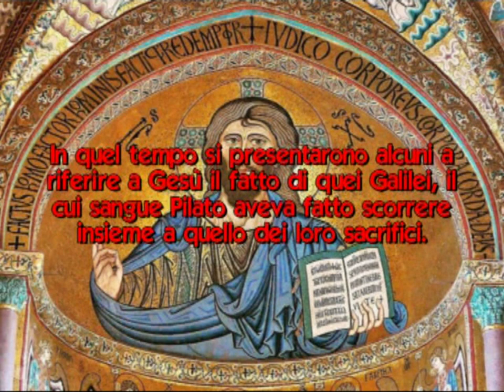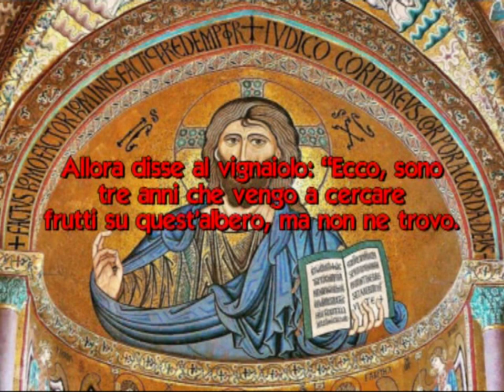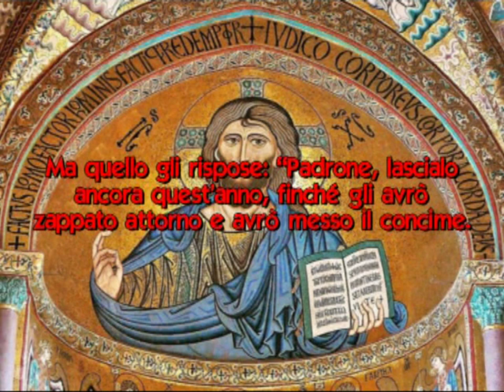Il Vangelo del 3 marzo 2013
Il Vangelo di domenica 3 marzo letto da Rocco D'Argento e commentato da don Salvatore Barone.